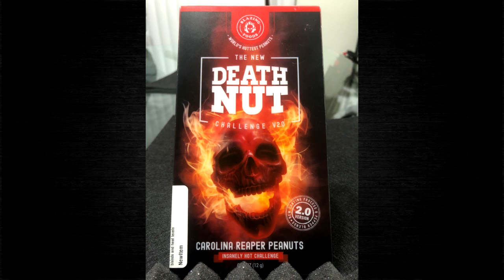Quickie Challenge: Death Nut Challenge!!!!!!